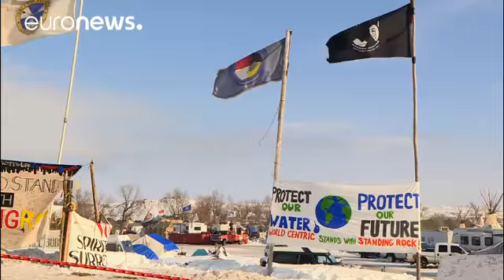السلطات الأمريكية ترفض مد خط أنابيب مثير للجدل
في خطوة اعتبرت نصرا للهنود الأمريكيين والمدافعين عن البيئة، رفضت السلطات الأمريكية مد خط لأنابيب النفط، كان أثار جدلا كبيرا في داكوتا الشمالية

وقال مسؤولون إنه من الأفضل البحث عن مسالك بديلة لمد الأنابيب، بعد أن أثار المشروع حركة احتجاجية خلال الأشهر الأخيرة في البلاد من جانب قبائل الهنود

وتعتبر قبيلة ستاندينغ روك وهي م قبيلة السيو خط الأنابيب تهديدا لينابيع مياه الشرب ولمواقع دفن فيها أجدادها، وكانت القبيلة طلبت من الرئيس الأمريكي التدخل لوقف الأشغال، في وقت نجحت في حشد آلاف المتعاطفين معها، …